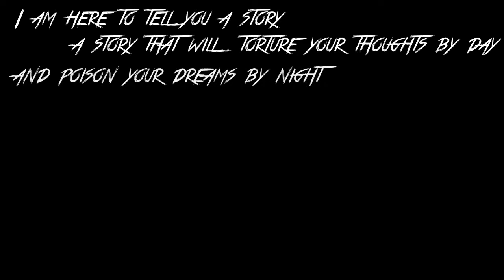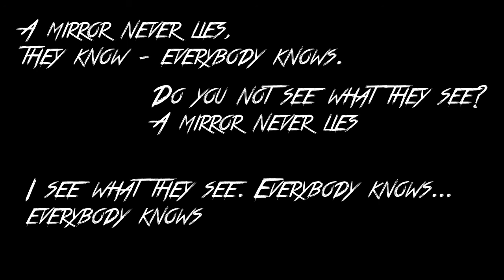Alesana - Curse Of The Virgin Canvas - Drum Cover by Andreas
awkward pedal work in the chorus, check it out!

all feedback is greatly appreciated! :)

kit & equipment on channel page.